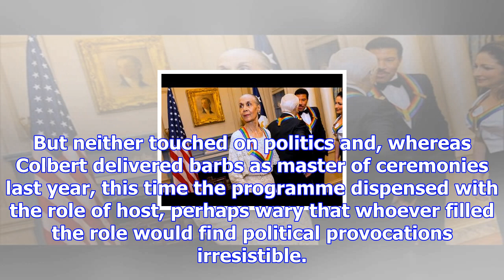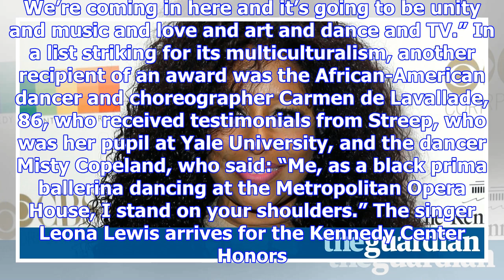Trump is elephant in the room at kennedy center honors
Betsy DeVos nodded gently to a hip-hop beat. Wilbur Ross sat a few seats away from the Star Wars dir...